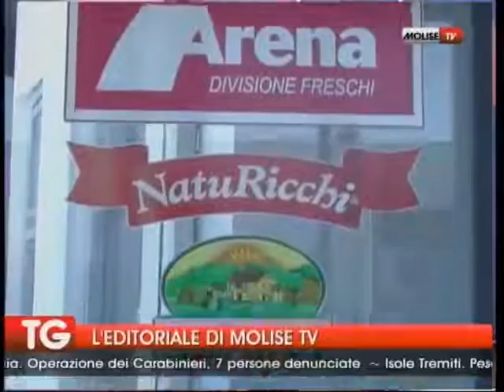Editoriale Molise tv 11 03 2015